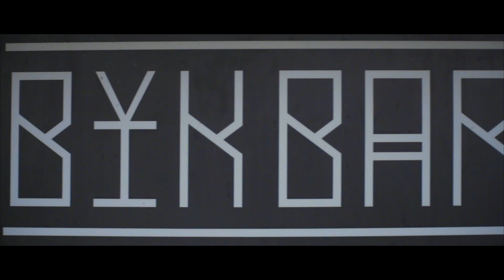My Was Kręcimy vol .3 - WAKEPARK ŁOMIANKI 2017